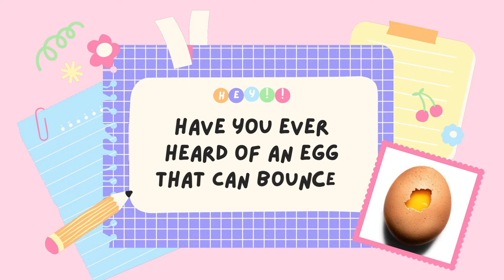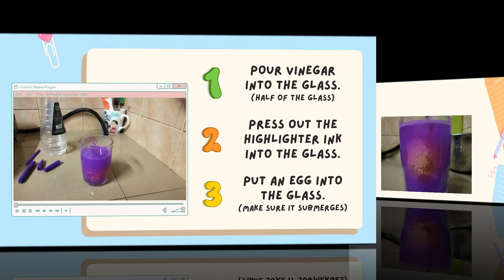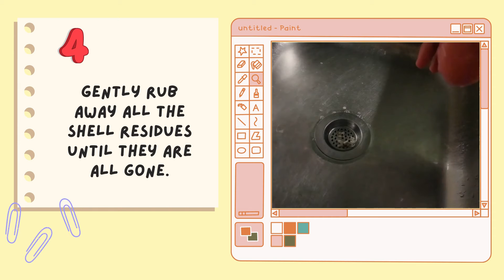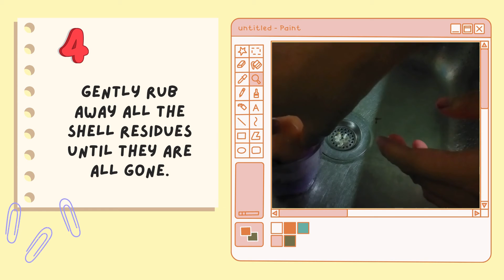GLOWING BOUNCY EGG - 4th Inter. eSTEM KIDpreneur Webinar, Forum & Seminar Series in Entrepreneurship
Presented by MySTEM Ambassador Shalenee & Farhana